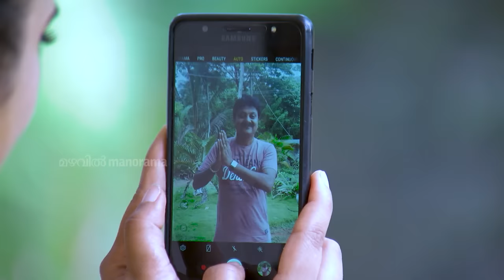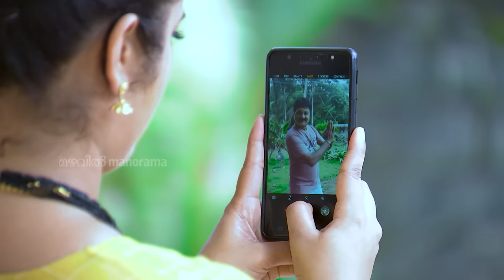Thatteem Mutteem | Epi - 186 Arjunan is planning to set a Guinness record | Mazhavil Manorama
Forty-two sack poems will surely set a Guinness record. The great poet Arjunan breaks the record by singing without stopping twenty six kilos of poetry.